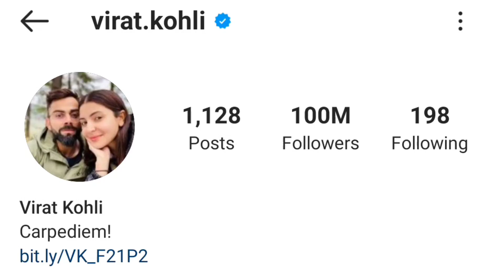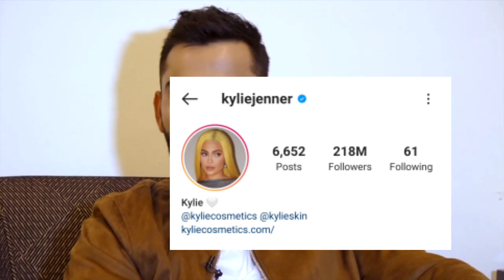Virat Kohli Completed 100 Million on Instagram | India's most followed Instagram Account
Dosto is video me maine is time ke India ke best cricketer Virat Kohli ke Instagram par 100 Million followers complete hone ke bare me bataya hai, Virat Kohli pure Asia ke sabse zyada follow kiye jaane wale insan hain Instagram par aur agar world me ranking dekhen to unka rank 23rd hai.
Mujhe ummeed hai ki ye video aapko pasand aaya hoga aap is video ko sabhi Virat Kohli fans ko share kar dijiye.

Time saving Timestamps:
00:20 receiving Rajiv Gandhi Khel Ratna
00:48 Virat Kohli world ranking
01:02 Instagram Followers
01:07 Cristiano Ronaldo Instagram Followers
01:15 Ariana Grande Instagram Followers
01:23 The Rock, Dwayne Johnson Followers
01:34 Kylie Jenner Instagram Followers